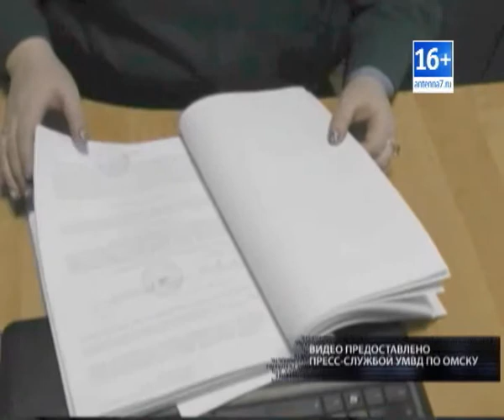Кража авто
antenna7.ru